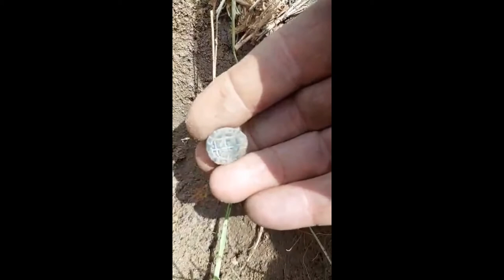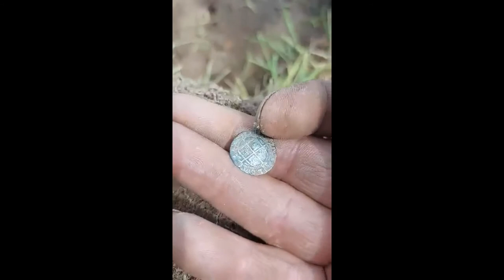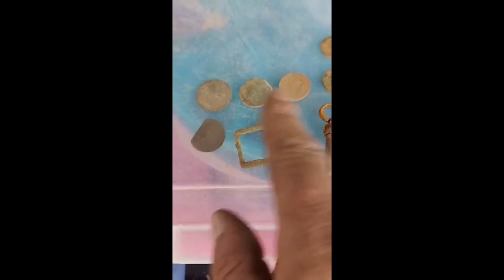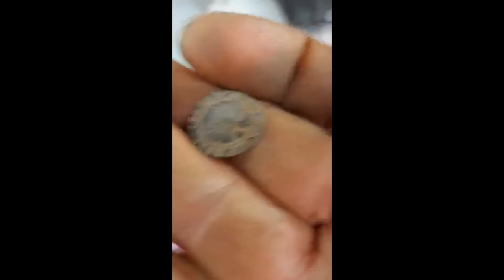Metal Detecting uk (AWESOME)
Well paul is solo today but an awesome found